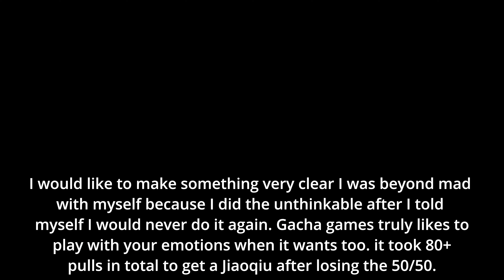Jiaoqiu summons 2nd attempt